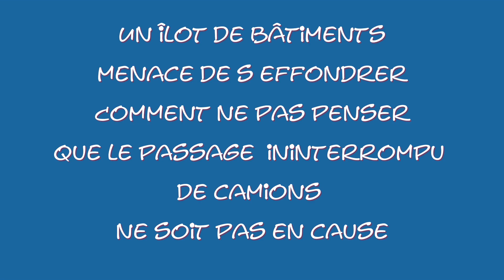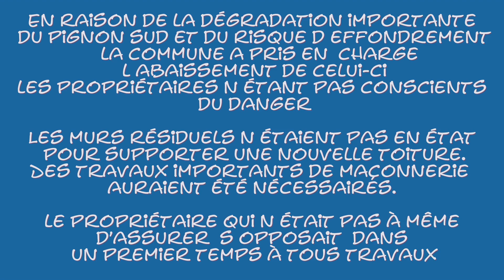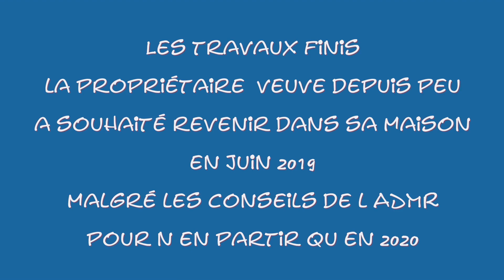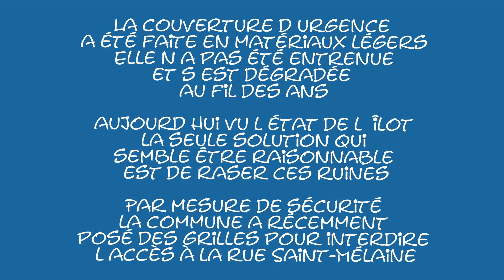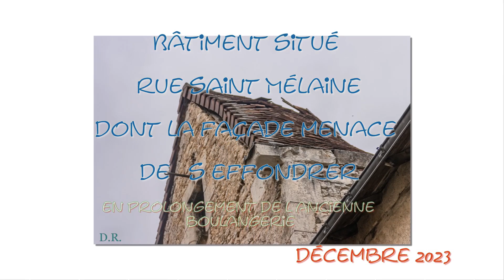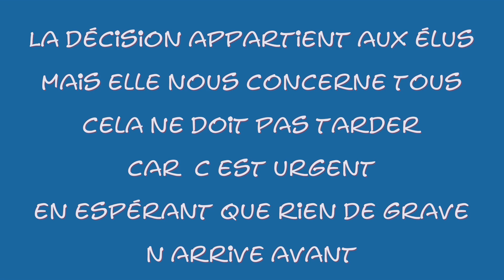L'ancienne boulangerie de Preuilly sur Claise doit-elle être rasée ?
En 2018 la commune s'est vue contrainte d'intervenir d'urgence auprès des propriétaires de l'ancienne boulangerie à l'angle de la rue Notre-Dame et la rue Saint-Mélaine. Le pignon sud et la poutre maîtresse du toit menaçant de s'effondrer.
Celle-ci a dû intervenir à la place des propriétaires pour effectuer la sécurisation du site. Ceux-ci n'ayant pas les moyens de le faire.

Depuis la situation s'est aggravée. Le passage permanent de poids lourds qui frôle l'édifice n'y est pas étranger. La dégradation importante du pignon sud s'est poursuivie. Malgré l’intervention de la commune en 2019 d'abaisser celui-ci les propriétaires n'étant pas conscients du danger.
Les murs résiduels n'étaient pas en état de supporter une nouvelle toiture. Des travaux importants de maçonnerie auraient été nécessaires.